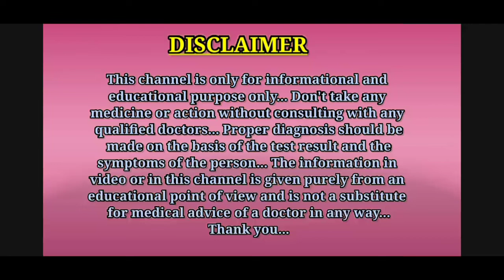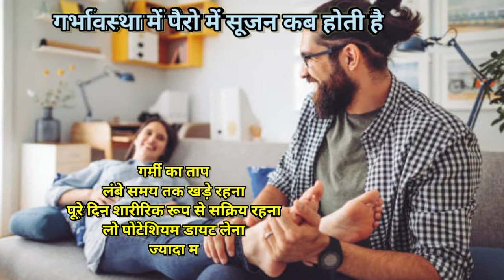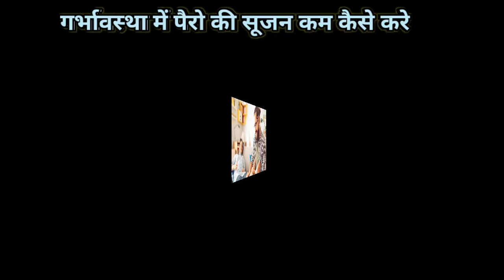गर्भावस्था में पैरो में सूजन क्यों होती है, इसका इलाज? || Feet swelling during pregnancy in Hindi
Hello guys, is video me aapko pregnancy me hone wali pairo ki sujan ke bare me jankari di gayi hai.
Thanks.

1.feet swelling during pregnancy in Hindi
2.pregnancy me pair me sujan kyu aati hai
3.pregnancy me pairo ki sujan kaise kam kare
4.garbhavastha me pairo me sujan
5.pregnancy me pairo me sujan
6.pregnancy me pairo me sujan kab aati hai
7.pregnancy me pairo me sujan ka ilaj
8.garbhavastha me pairo ki sujan ka ilaj
9.pregnancy me pairo ki sujan ka ilaj
10.गर्भावस्था में पैरो की सूजन
11.how to reduce feet swelling during pregnancy

Thanks...❤️